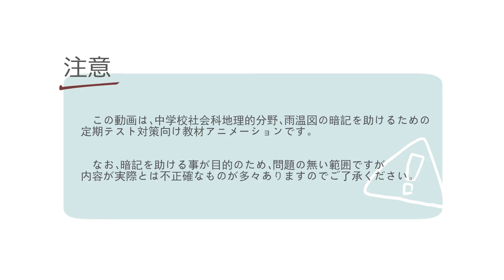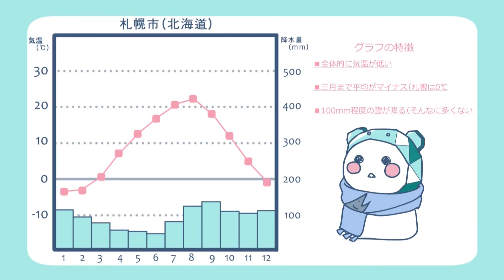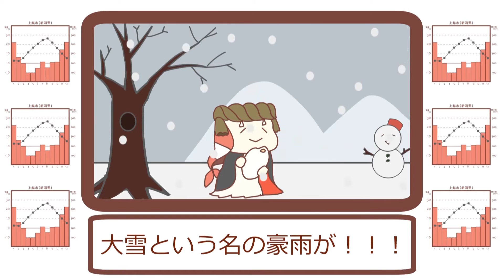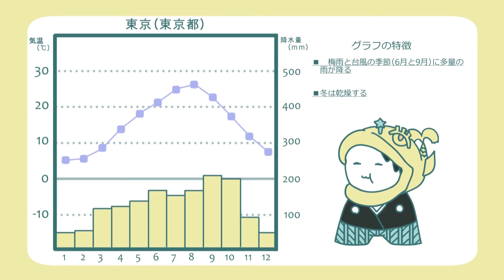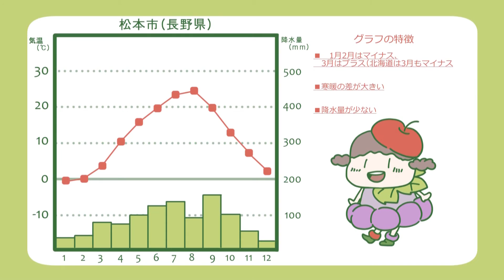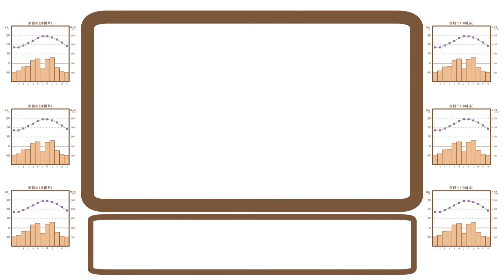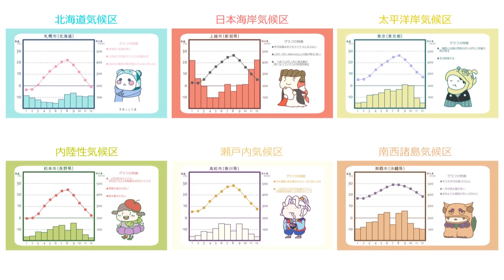四季を4コマにして解説する 日本の雨温図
感想、分かりやすかったのかなど、コメントをいただけると大変
嬉しいです。

暗記のお役にたてれば幸いです。

※必要に応じてとばして下さい
北海道気候区→0：44
日本海岸気候区→1：37
太平洋岸気候区→2：42
内陸性気候区→3：38
瀬戸内気候区→4：55
南西諸島気候区→6：18
総まとめ→7：22